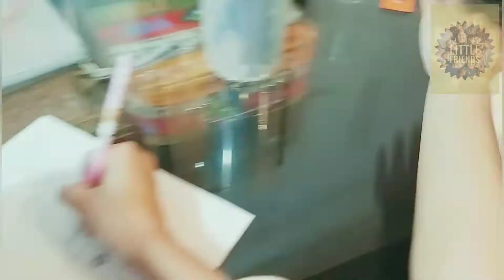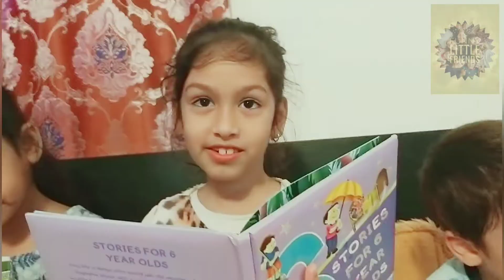Fun ideas to keep yourselves entertained while staying at home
A few ideas to keep yourselves busy while schools are off